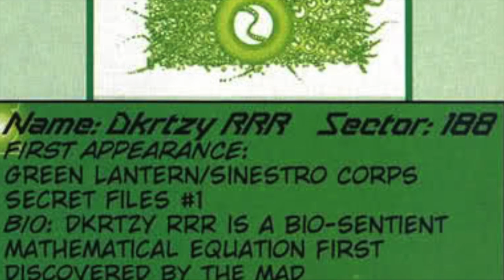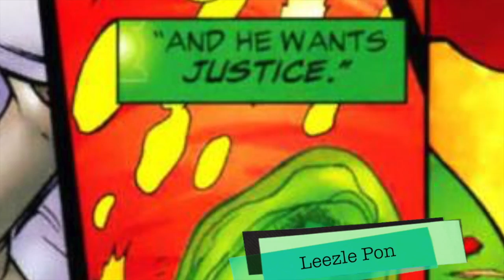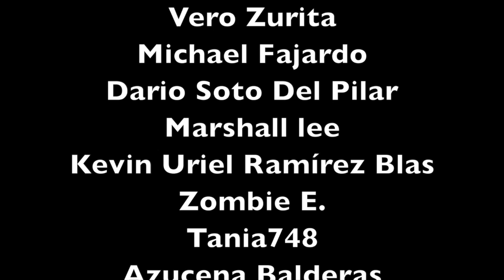5 GREEN LANTERN WTF! de DC que NO PODRÁS CREER que EXISTEN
En el video de hoy te presentamos algunos Green Lantern que pocos conocen pero que forman parte de la Corporación mas poderosa de DC

Saludos!!!